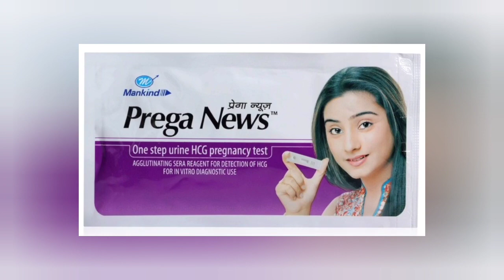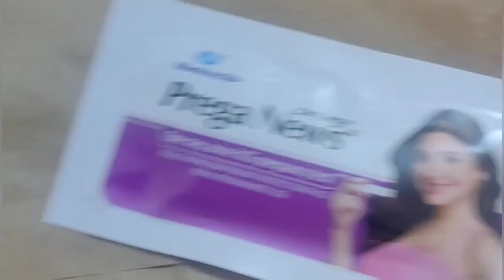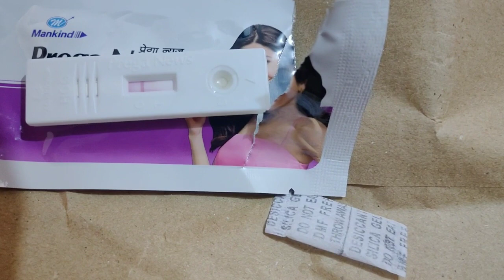Pregnancy test kit use karne ka sahi tarika | how to use pregnancy test kit in hindi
Quick dry seat
Baby Wash cotton clothes
Swaddle set
Caps mittens and booties set
Pampers
baby grooming set
feeding bottle
cotton nappie
Baby Bedding and Sleeping bag
Baby bath towel
Waterproof Mat
Baby Blanket All Season Use
Baby Diaper Bag
Baby clothes front open
Baby clothes set
Baby wardrobe
Baby Laundry basket/bag
Baby Apron with Bib
Himalaya baby Kit